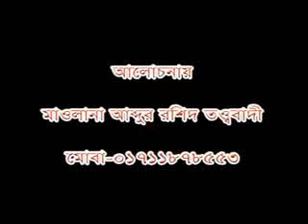abdur rashid tottobadi 01780080000 3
আমার ফেইসবুক লিংকঃ-